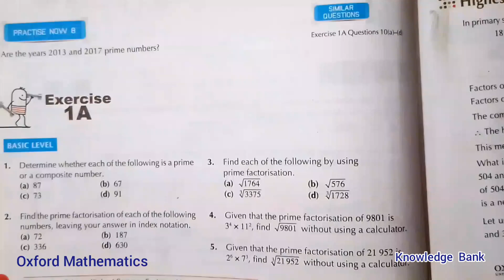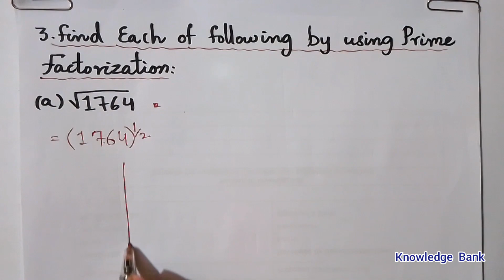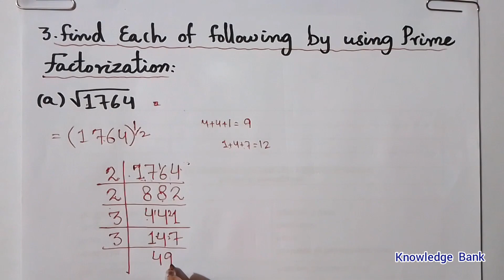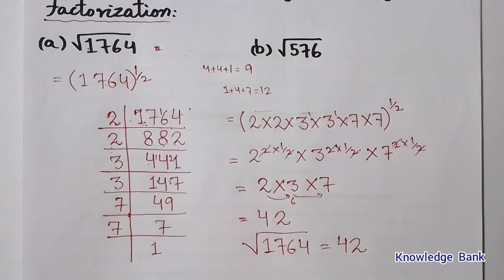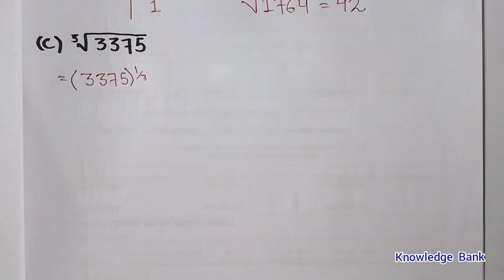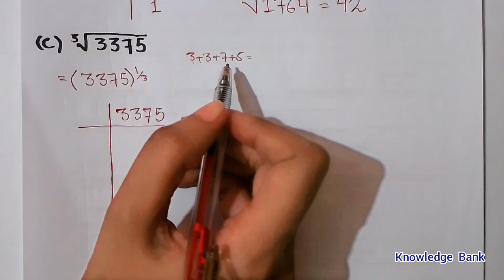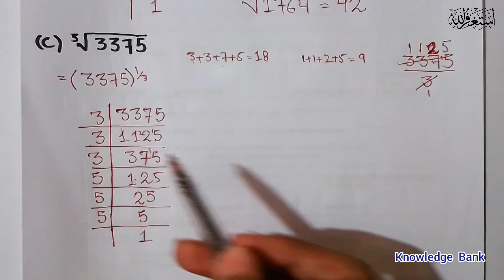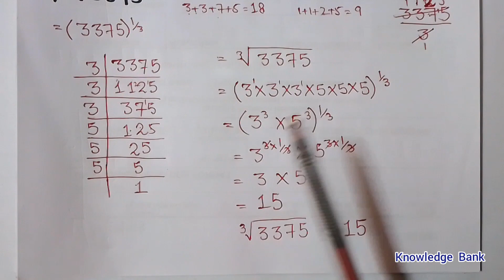Exercise 1A Oxford d solutions, Find prime factorization ||Chapter 1|| D2 Solutions | O-levels maths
Find each of following by prime factorization

Playlist of D2 maths || Chapter 1 Oxford 7th Edition Class 6 and Class 7

Find prime factorization class 6 and Class 7
How to find prime factorization class 6
Class 7 prime factorization method
Show your answer in index notation
Find prime factorization of the following or leaving your answer in index notation

Exercise 1A Question no 3 Oxford New Syllabus Mathematics ||Chapter 1|| D2 Solutions | O-levels